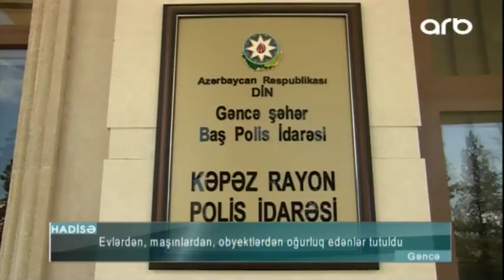Evlərdən, maşınlardan, obyektlərdən oğurluq edənlər tutuldu (ARB KEPEZ)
Evlərdən, maşınlardan, obyektlərdən oğurluq edənlər tutuldu